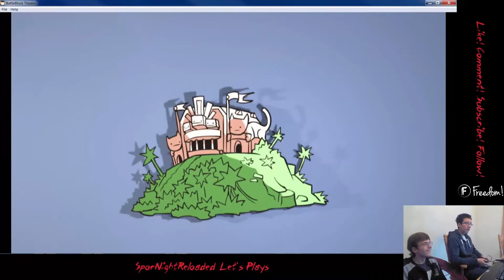"Swapping Places" - BattleBlock Theater w/ Trevor Ep6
Man this video is old. By like a couple of months! But it is still good content. I'll be recording more with Trevor soon, so look forward to that!